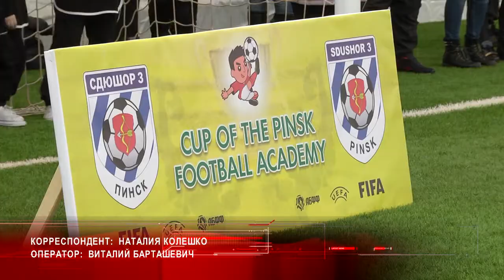«Кубок футбольной Академии» разыграли в Пинске детские команды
С 16 по 18 марта в Академии футбола Пинска проходил детский турнир, участие в котором принимали 8 команд из различных городов Беларуси.